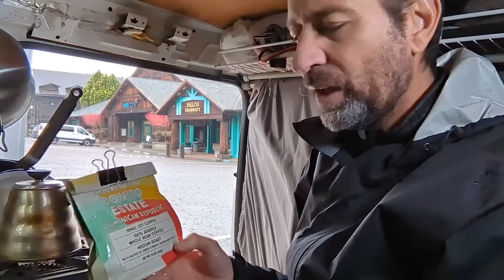Forced Off The Road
Notice: this video was recorded before the 6.4 Earthquake that damaged many properties in Humboldt County.
With the weather getting colder and wetter, I decided to leave the Pacific Northwest and head South. Today’s plan was to drive south out of Humboldt California. But the rain was really coming down. And the 101 freeway felt dangerous because of some flooded areas. I also have two tires that need to be replaced. So instead of carrying on, I stopped for the day in the tiny town of Scotia California.
Scotia is located right off the 101 freeway, next to the Eel River.
Even with the non-stop rain, it was a nice day. The rain let up a little and I got a chance to get outside and walk along the Eel River at Fireman’s Park.
I also filled up my bulk propane tanks at the Shell gas station a few miles away in Rio Dell.
I ended the day by cleaning out my fridge of leftovers. And had a pretty good meal with some polenta and ground beef gravy.
The weather the next day was much better. And after a very good sleep in the quiet town of Scotia, I resumed my trip South. At the end of this video, I included a little look at the majestic giant Redwoods as I drove along the Avenue of the Giants.